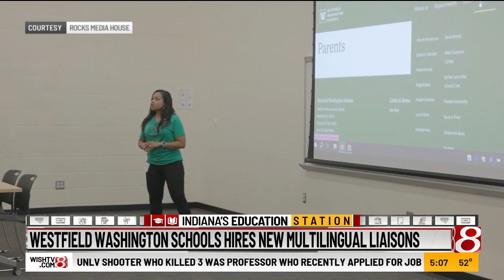Westfield Washington Schools hire new multilingual liaisons